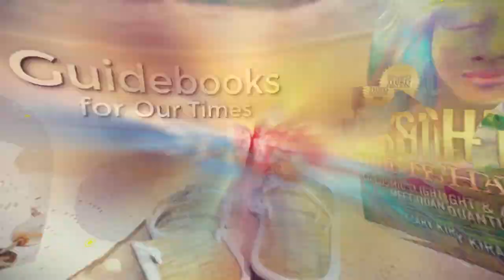Kittens Newborn Rescue how to feed with no Mom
Feeding and raising newborn kittens who have lost their mom.

Help Support our Animal Spay Neuter Clinics in Mexican villages, so such precious little ones don't have to die